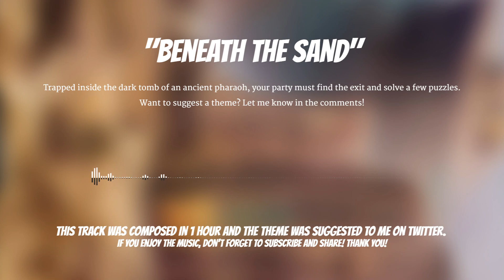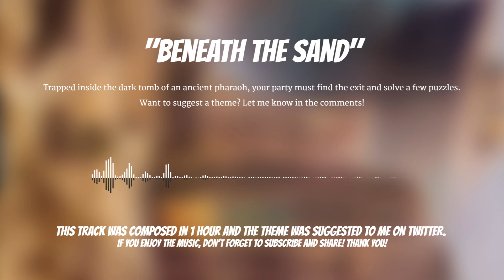Beneath the Sand | Original VGM Composition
Original composition by Chernabogue - "Beneath the Sand": Your party is trapped in an ancient, dark tomb and needs to solve some puzzles to escape 🎵 Subscribe for more video game music covers || More details below ⬇️